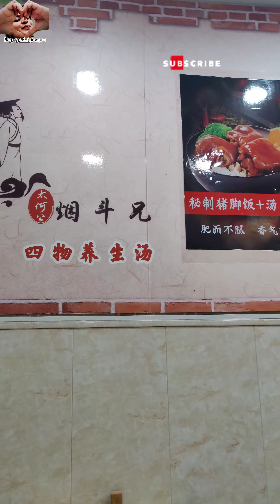Trying Black chicken in China | Chinese Famous food